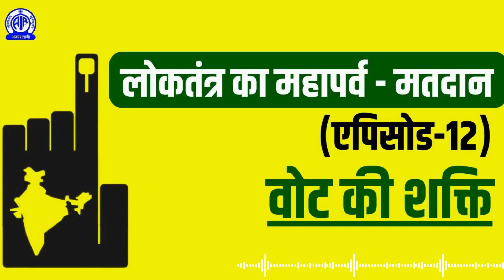Loktantra ka Mahaparv Matdan (Episode - 12) II Vote Ki shakti (वोट की शक्ति)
लोकतंत्र का महापर्व - मतदान
(एपिसोड-12)

वोट की शक्ति

 प्रस्तुति : मधुलिका श्रीवास्तव

प्रसारण: 08 मार्च 2024, शाम 6:10 बजे